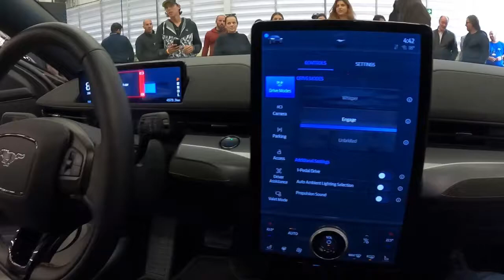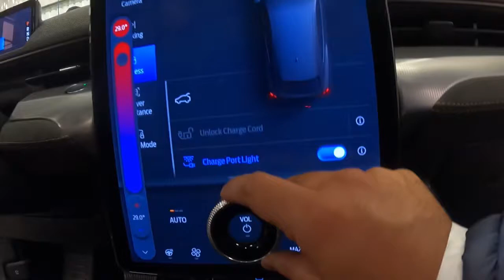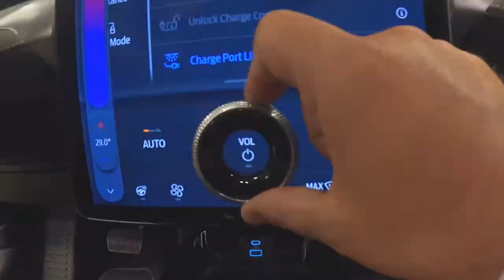MUSTANG MACH E ELÉTRICO CONFIRMADO PARA O BRASIL! Qual o preço? Quando vem? Detalhes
A Ford confirma que irá vender no Brasil o Mustang Mach E 100% elétrico. Nos EUA ele tem 487cv e 87kgfm de torque com 0-100 na casa dos 3 segundos. E tem ainda autonomia média de 450km por recarga. A Ford Brasil ainda não definiu versões, specs e detalhes como preço nem quando ele será lançado aqui mas certamente devem apresentar ainda este ano e lançar/entregar em 2023.

Vídeo com @ford